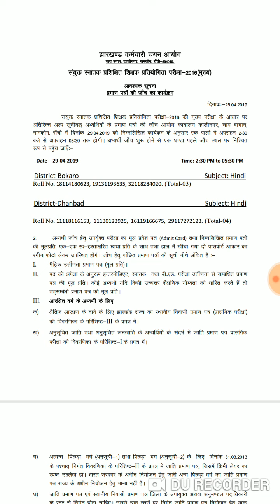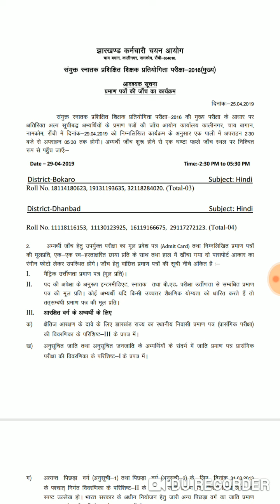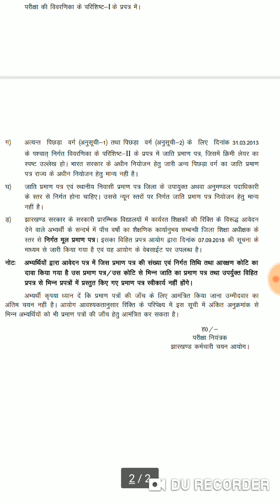JSSC HIGH SCHOOL UPDATE-2019